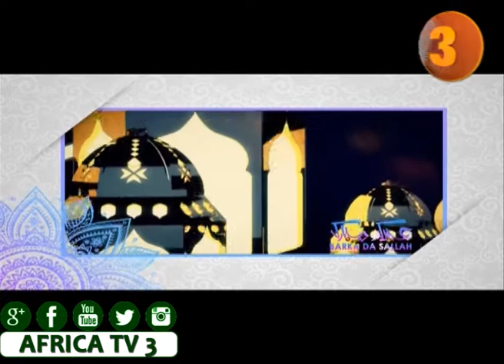AFRICA TV 3 SHIRIN BARKA DA SALLAH UMAR ALHAJ YUSUF